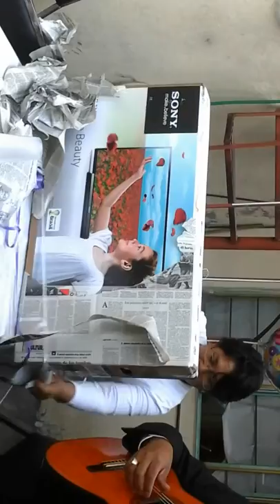MARIA 50 ANOS